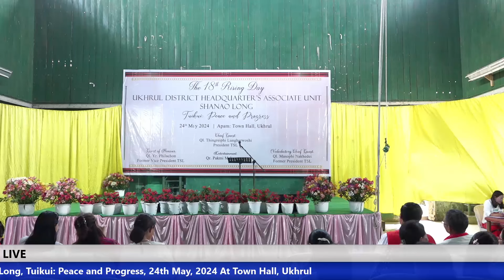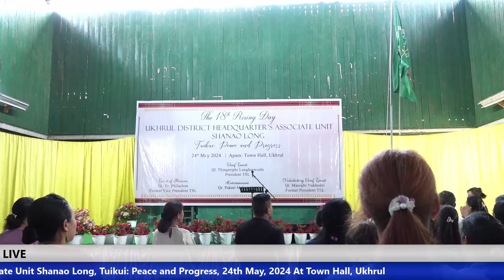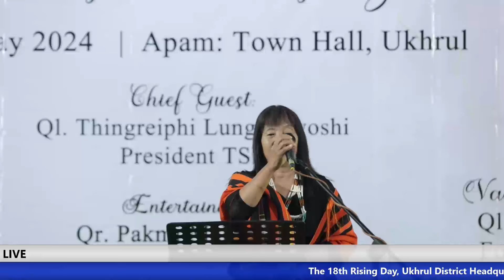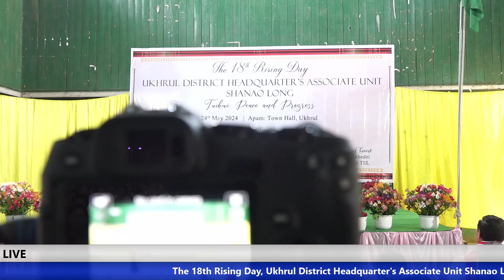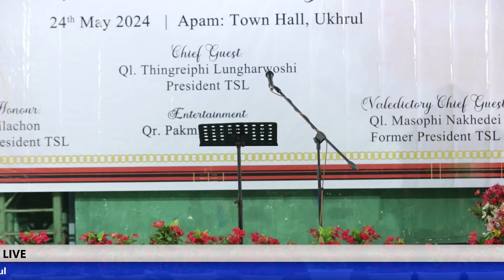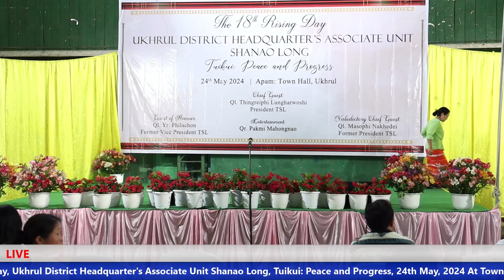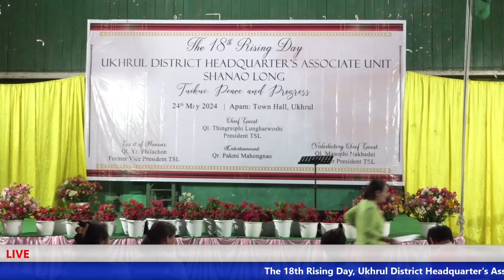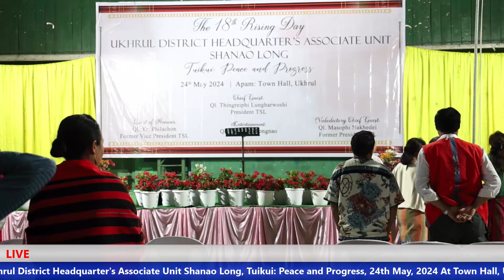Shanao Long Rising Day | Associate Unit, Ukhrul | Formal Programme 2024